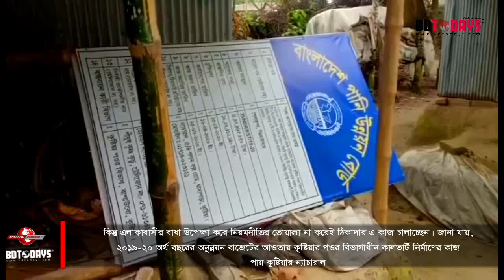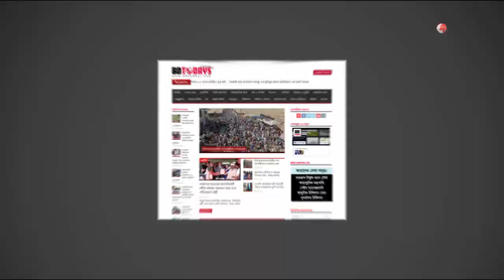ব্যাপক অনিয়মের অভিযোগ || গঙ্গা-কপোতাক্ষ সেচ প্রকল্প || ঝিনাইদহ || শৈলকুপা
ঝিনাইদহের শৈলকুপায় প্রায় ১২ লাখ টাকা বাজেটের ‘গঙ্গা-কপোতাক্ষ সেচ প্রকল্প’ নিয়ে ব্যাপক অনিয়মের অভিযোগ উঠেছে। এ কাজে নতুন নির্মাণসামগ্রী ব্যবহারের বদলে পুরোনো ও নিম্নমানের সামগ্রী ব্যবহার করার অভিযোগ তোলেন এলাকাবাসী। উপজেলার দিগনগর ইউনিয়নের তমালতলা খালের পুরোনো কালভার্ট ভেঙে নতুন করে নির্মাণে এ অনিয়ম হয়েছে। এ নিয়ে স্থানীয় এলাকাবাসী ক্ষোভ প্রকাশ করে ঠিকাদারি প্রতিষ্ঠানকে ভালো করে কাজ করার তাগিদ দেন।

কিন্তু এলাকাবাসীর বাধা উপেক্ষা করে নিয়মনীতির তোয়াক্কা না করেই ঠিকাদার এ কাজ চালাচ্ছেন। জানা যায়, ২০১৯-২০ অর্থ বছরের অনুন্নয়ন বাজেটের আওতায় কুষ্টিয়ার পওর বিভাগাধীন কালভার্ট নির্মাণের কাজ পায় কুষ্টিয়ার ন্যাচারাল নামে একটি ঠিকাদারি প্রতিষ্ঠান। তবে কাজে নিম্নমানের সামগ্রী ব্যবহার ও তড়িঘড়ি করে কাজ শেষ করার অভিযোগ করেছে স্থানীয়রা। এমনকি কালভার্ট কলারে রডের বদলে শুধু নিম্নমানের খোয়া, ঢালায়ের থিকনেস ইঞ্চি কম, ১৬ মিলি রডের বদৌলতে ১০ মিলি রড ব্যবহার ও লাল বালির জায়গায় স্থানীয় ধুলাবালি ব্যবহার করেছে।

এ ব্যাপারে ঠিকাদারি প্রতিষ্ঠানের মালিক এহসানুল হক মুঠোফোনে অভিযোগ অস্বীকার করে বলেন, কালভার্ট নির্মাণে কোনো অনিয়ম হচ্ছে না। অভিযোগ সম্পূর্ণ ভিত্তিহীন। কাজের দায়িত্বে থাকা সংশ্লিষ্ট শাখা কর্মকর্তা (এসও) লাল্টু হোসেন বলেন, কাজের অনিয়মের বিষয়ে আমি কিছুই বলতে পারবো না। যা জানার আমার উপর মহলে যারা দায়িত্বে আছে অফিসে এসে তাদের সাথে কথা বলেন।